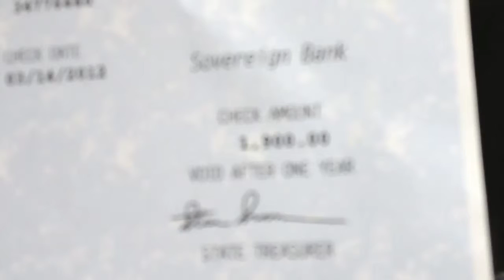New trick day before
New trick for rendezvous 14